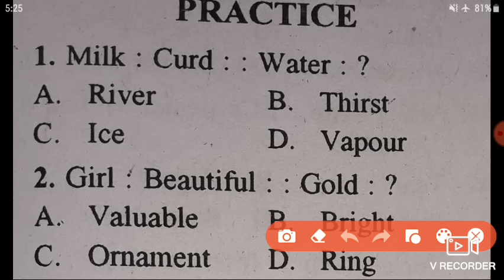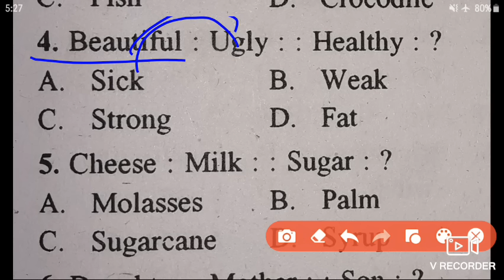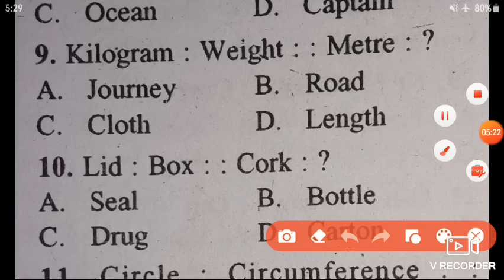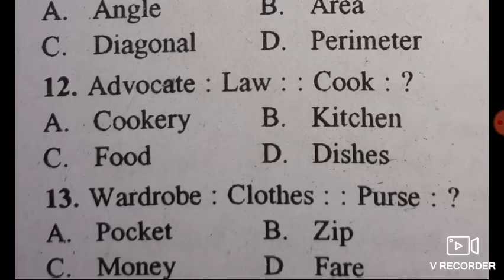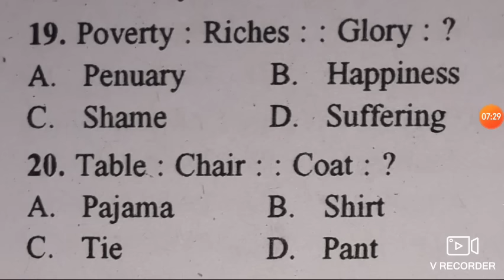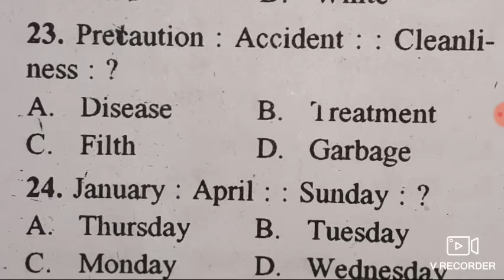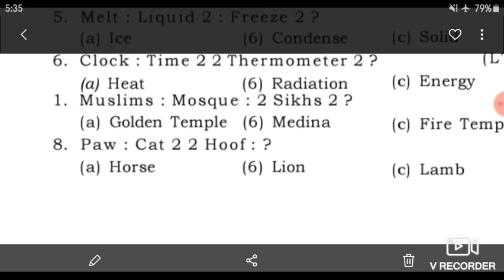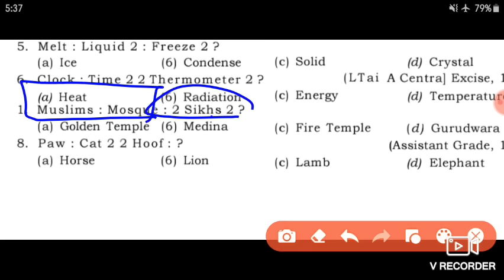Analogy part.2 || practice based Questions | basis reasoning || for IV class posts under jkssb 8575